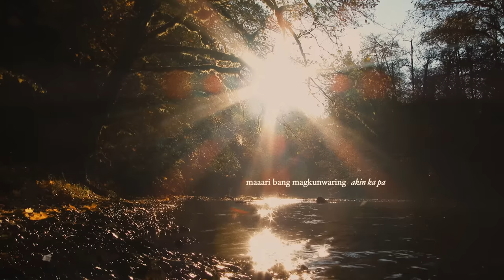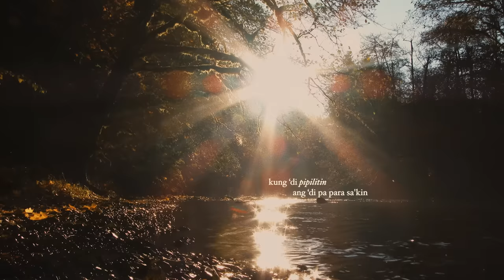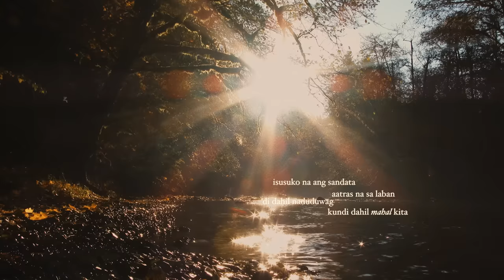Malaya- Moira Dela Torre (Halfway Point) | Lyric Video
Performed by: Moira Dela Torre
Written by: Moira Dela Torre
Produced by: Jason Hernandez, Moira Dela Torre
Engineered, Mixed & Mastered by: James Narvaez
Video by: Jason Max

Band:
Drums: Luke Sigua
Lead Guitar: Jeric Pacaba
Acoustic Guitar & Back Up Vocals: Luis Cortez
Acoustic Guitar & Back Up Vocals: Jason Marvin
Bass Guitar: James Narvaez
Keys: Chris Rosales

L Y R I C S:

I.   Pasensya na, kung papatulugin na muna
Ang pusong napagod kakahintay
Kaya sa natitirang segundong kayakap ka
Maaari bang magkunwaring akin ka pa

PRE-CHORUS:
Mangangarap hanggang sa pagbalik
Mangangarap pa rin kahit masakit

CHORUS:
Baka sakaling makita kitang muli
Pagsikat ng araw, paglipas ng gabi
Kung di pipilitin ang di pa para sa'kin
Baka sakaling maibalik

Malaya ka na,
Malaya

II.   Isusuko na ang sandata, aatras na sa laban
‘Di dahil naduduwag kundi dahil mahal kita
Mahirap nang labanan mga espada ng orasan
Kung pipilitin pa, lalo lang masasaktan

CHORUS:
Baka sakaling maibalik

Malaya ka na,
Malaya